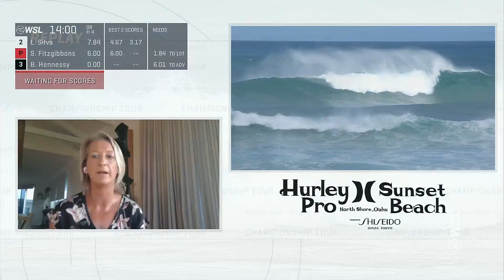S. Fitzgibbons, B. Hennessy, Luana Silva Hurley Pro Sunset Beach - Opening Round Heat 4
Heat Replay of Sally Fitzgibbons vs. Brisa Hennessy vs. Luana Silva Hurley Pro at the Sunset Beach - Opening Round Heat 4

The road to the Rip Curl WSL Finals leads just up the beach from Pipeline to the site of the first-ever Championship Tour event. At the famed Sunset Beach, the massive lineup, powerful surf, and intimidating reputation present the world’s best surfers with an unforgiving early-season test. Who will leave Hawaii on top?